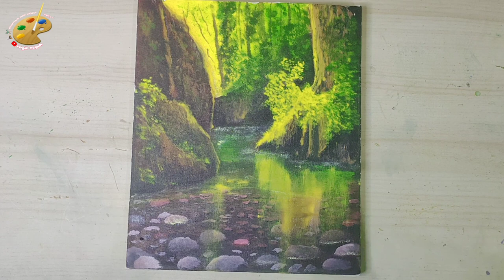melukis pemandangan sungai dan air terjun / acrylic painting for beginners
cara mudah menggambar / melukis pemandangan sungai dan air terjun.
lukisan ini di lukis di kanvas dengan media 30x 25 menggunakan cat akrilik.
di channel ini banyak tersedia berbagai macam tutorial painting for beginners dan cara melukis pemandangan alam